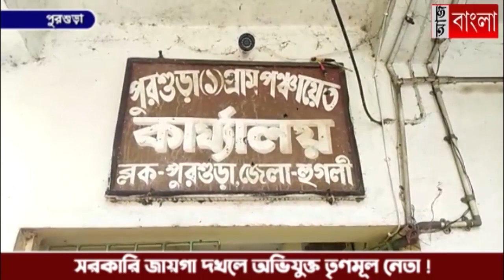সরকারি জায়গা দখলে অভিযুক্ত তৃণমূল নেতা !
সরকারি জায়গা দখল করে পাকার দোকান ঘর নির্মাণ করার অভিযোগ তৃণমূল নেতার বিরুদ্ধে